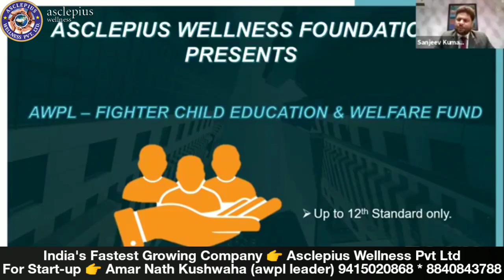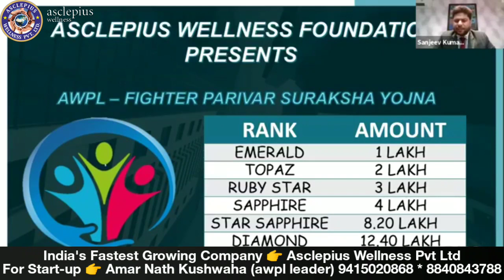Indian Network Marketing or mlm में अब तक कि सबसे बड़ी घोषणा || Asclepius Wellness Pvt Ltd के द्वारा